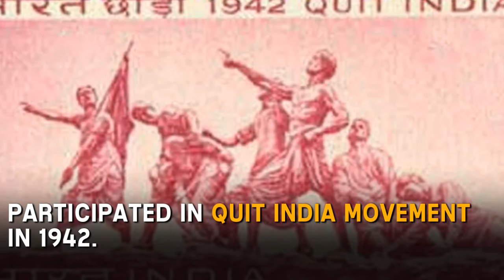Journey of India's Most Charismatic Leader Atal Bihari Vajpayee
Often described as the moderate face of BJP, charismatic Atal Bihari Vajpayee is an iconic leader, who is known for his liberalism and political reasonableness.

(Find the most shareable stories, news, entertainment, and video across the social web.